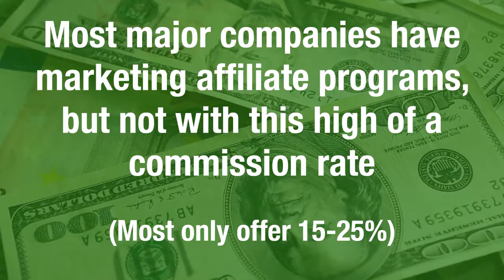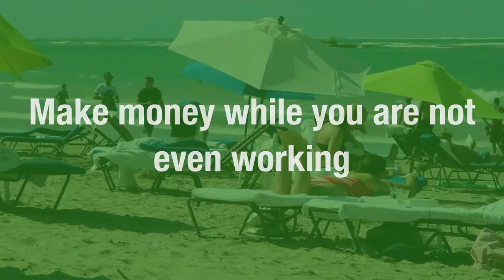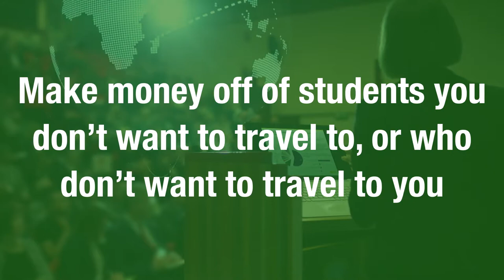Become a Restaurant OSHA Marketing Affiliate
You can make a significant income while improving your work-life balance by becoming an Authorized Marketing Affiliate with Restaurant OSHA Safety and Security.  for more information.